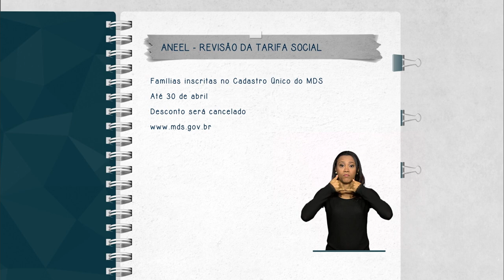Famílias beneficiárias do programa Tarifa Social têm até 30 de abril para revisar cadastro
FIQUE ATENTO – 16.03.15: Os cadastros das famílias beneficiárias do programa Tarifa Social estão sendo revisados pela Agência Nacional de Energia Elétrica (ANEEL). As famílias contempladas pelo desconto possuem renda per capita de até um salário mínimo e estão escritas no Cadastro Único. Elas devem procurar o órgão responsável pelo registro em seu município até 30 de abril, ou o desconto na tarifa de energia será cancelado a partir de maio.